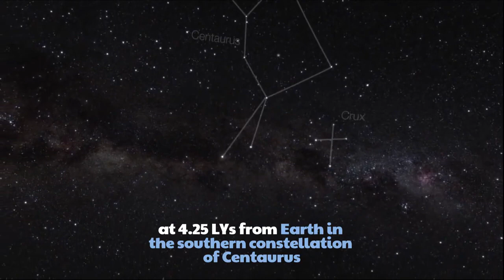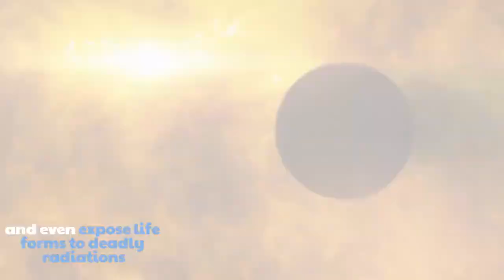Beware the Inferno: Mega Flare Erupts from Sun's Nearest Neighbor Proxima Centauri!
The Sun's nearest neighbor, Proxima Centauri, recently made headlines as it released a mega flare, a burst of high-energy radiation that broke records. This red dwarf star, located just 4.24 light-years away, has been a subject of intense scientific interest due to the presence of a potentially habitable exoplanet, Proxima Centauri b, in its planetary system.

Proxima Centauri is a relatively active star and is known to release flares periodically. However, the recent mega flare was particularly large and its energy was enough to affect the surrounding planetary system. The high-energy radiation from the flare can have damaging effects on the atmospheres of any nearby planets and potentially impact their habitability.

While the discovery of the mega flare is concerning for the potential habitability of Proxima Centauri b, it also provides a unique opportunity for scientists to study the effects of high-energy radiation on planetary systems. It is believed that the presence of flares on Proxima Centauri and other red dwarf stars is a result of their magnetic activity and instability, which can have profound implications for the habitability of their exoplanets.

Despite these challenges, the discovery of Proxima Centauri b and the recent mega flare from its star has reignited interest in the search for life beyond our Solar System. The search for exoplanets and the conditions necessary for life to exist continues, as scientists work to understand the diversity of planetary systems that exist in the universe.

In conclusion, the recent mega flare from Proxima Centauri serves as a reminder of the incredible activity and energy present in our universe. It also highlights the importance of continued scientific research and exploration, as we work to uncover the secrets of the cosmos and the potential for life on other planets.